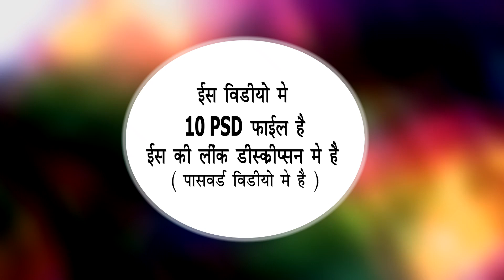Vivah Album Design || Dm Sheet || 10